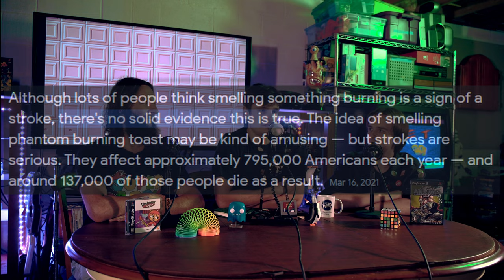TrogloMic | Collecting Jimmy's Dreams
Another podcast? just what the world needed. Join us in our riveting discussions about the hobby of collecting, John's love of Dodgeball, and Dreams.